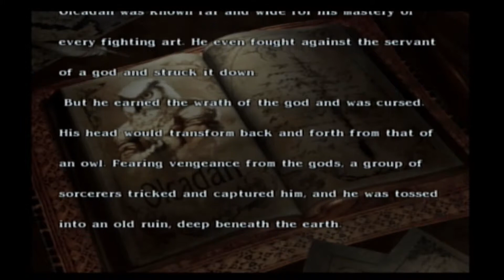SOUL CALIBUR III - OLCADAN - Weapon Exhibition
(LINKS BELOW)